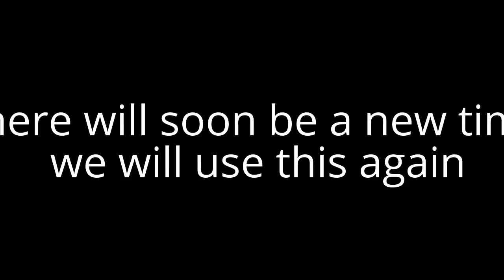Last Edited Video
I created this video with the YouTube Video Editor this last day also I was too lazy to shrink the size of the text so it would fit the screen since I had to do this through A FUCKING PHONE and some of the damn features would not work through it